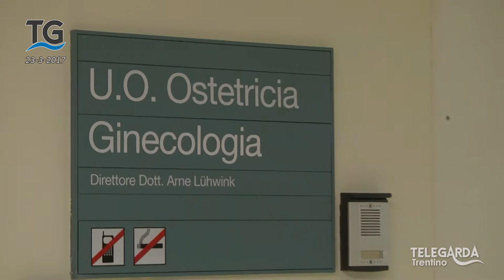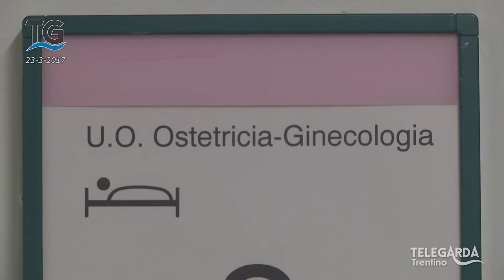Punto nascite Arco: il Comitato incontra l'assessore Zeni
Il comitato ha incontrato l'assessore Zeni, senza raggiungere alcun obiettivo. Il sindaco di Tenno Frizzi non molla sulla battaglia per la riapertura del Punto Nascite di Arco.